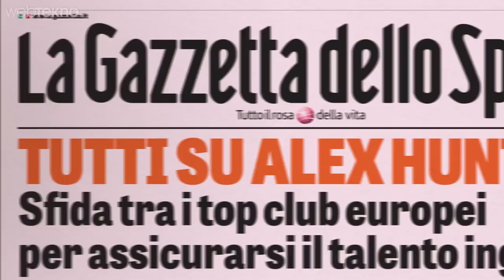FIFA18 Dünyanın En İyi Futbol Oyunu Olmaya Geliyor! ( Şimdi PES Düşünsün! )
Merhaba sevgili Webtekno takipçileri. Yepyeni bir nasıl olacak konsept videomuza hoşgeldiniz. Bu videomuzda FIFA 18 nasıl olacak biraz ona bakacağız.

Öncelikle arkadaşlar FIFA 18, 2017’nin en çok merak edilen ve beklenen oyunlarından bir tanesi. Özellikle DICE ile birlikte geçtikleri yeni oyun motorları Frosbite üzerinde yapılacak geliştirmeler ilgi odağında diyebiliriz. Bu oyun motorunu merak ediyorsanız Battlefield 1’e bakabilirsiniz.

Oyunun çıkış tarihi bir aksilik olmazsa 29 Eylül olarak sitede duyurulmuş arkadaşlar. Yani az kaldı. Hemen şunu da ekleyeyim oyunun PC, Xbox ve PS’lere için yayınlanacağı kesin. Bu sene ek olarak Nintendo Switch’te eklenebilir.

Hemen Türkiye fiyatlarını söyleyeyim: PS 4 için 269 TL, PS4 Ronalda sürümü 309 TL, PS4 FIFA Icon sürümü: 329 TL, PS3 FIFA 18 standart sürüm 259 TL olacak.

PC için de Standart 238 TL, Ronalda Sürümü 318 TL, IKON sürümü 258 TL.

Oyunun kapağında ise geçmiş yıllardan farklı olarak Cristiano Ronaldo’yu göreceğiz. Sadece Ronalda Sürümünü ön sipariş ile satın alan oyuncular oyunu 3 gün erken oynamakla birlikte 60$ ederi olan ve içinde 20 adet jumbo premium altın paketi, FUT için özel 8 adet forma ve 5 kere ücretsiz kiralayabileceğiniz Ronaldo ile birlikte gelecek. Burada şunu da ekliyorum oyunun motorunun inşasında referans olarak Ronaldo’nun hareketlerini almışlar. Yani onun gibi koşan ve onun gibi vuran gibi noktalar şirketin referans noktalarını oluşturmuş.

Yine bu videodan da anladığımız kadarıyla oyuncuların fiziksel hareketlerinde gerçek futbolcular kullanılmış. EA’in yine önem verdiği bir diğer mesele de bu. Örneğin bazı oyuncuların kendisiyle özdeşleşen bir takım hareketleri FIFA 18 içinde görebilecek gibi duruyoruz. Buna ek olarak frostbite oyun motoru sayesinde kafa ve ayakla atılan gollerde daha dramatik anlar bizi bekliyor. Mesela atağa kalkışan bir futbolcuyu doğru şekilde topla  buluşturmakta artık bir iş olacak. Yine kluplere özel pankartlar, zemin aşımı, atağa çıkarken yapılan özgün tezahuratlarda işin tuzu biberi olarak karşımızda.